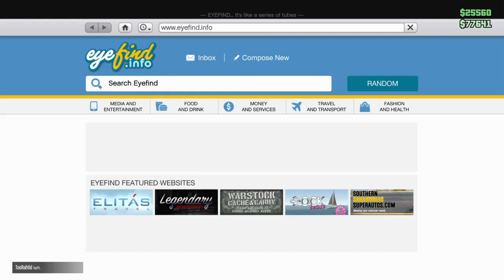(INSERT GOOD TITLE HERE) | Gta v online